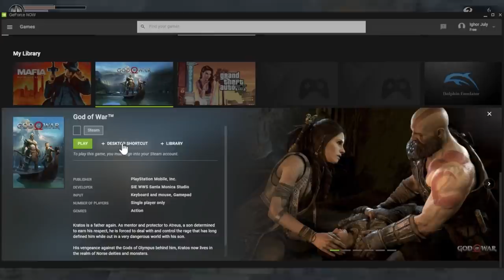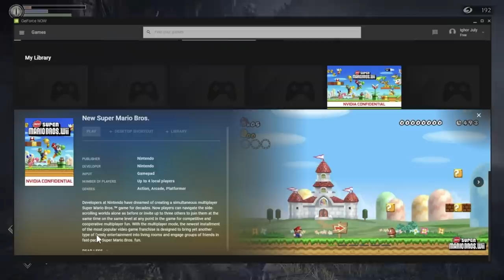TUDO MENTIRA? GOD OF WAR no PC, Demon's Souls e até MARIO? GeForce Now Vazou UM MONTE DE JOGO...